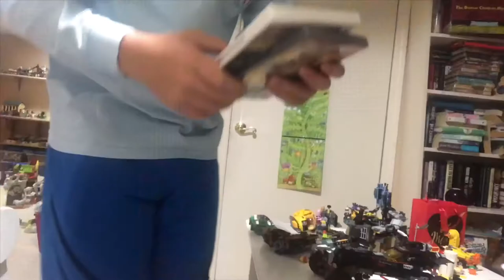LEGO Indiana Jones is the Greatest Game Ever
LEGO Indiana Jones is the Greatest Game Ever and you can never tell me otherwise.

---All music is not owned by me and instead owned by John Williams and Reel Big Fish---